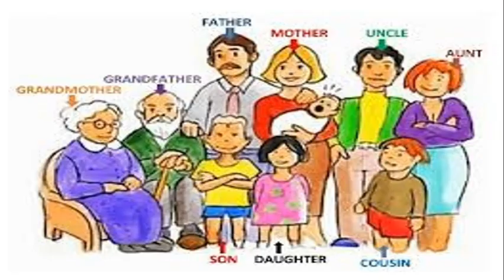"FAMILY MEMBERS" Aprendiendo Inglés con el 'Ticher'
En el video de hoy conocerás acerca de los miembros de la familia. El teacher Genaro te irá enseñando poco a poco la escritura y la pronunciación de este importante vocabulario del idioma Inglés. Bendiciones...